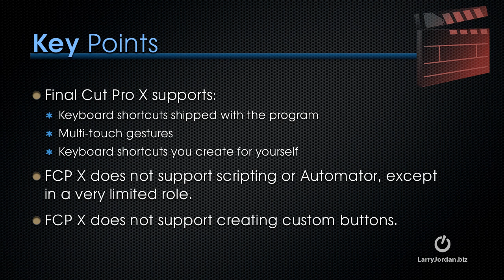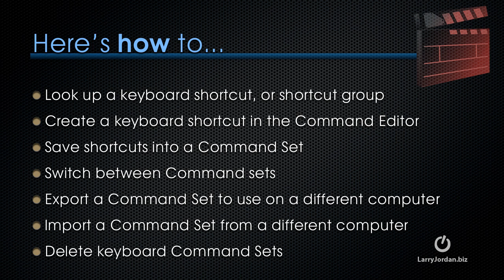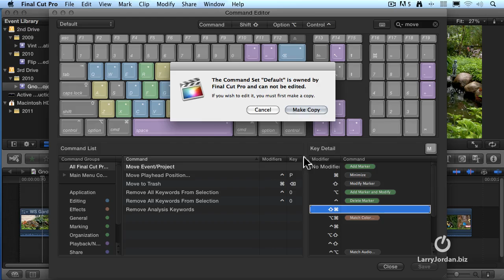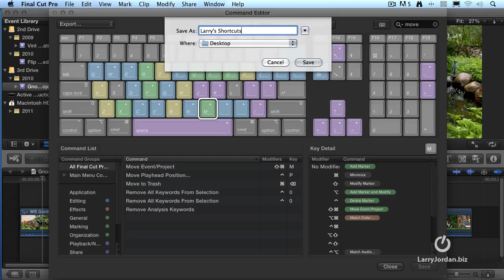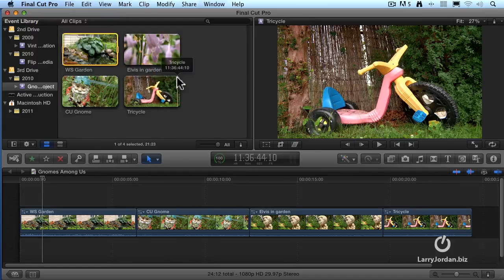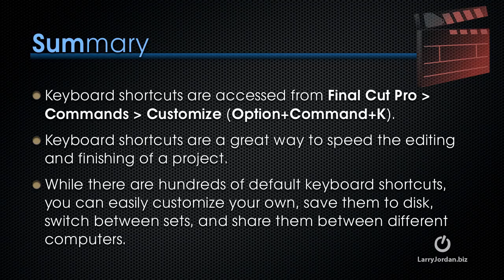Final Cut X Tutorial: Costumize